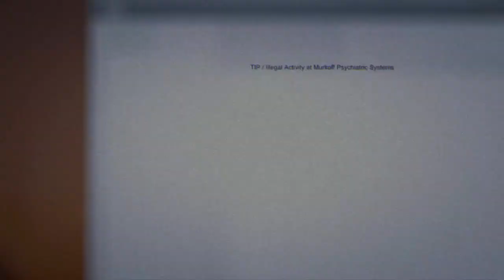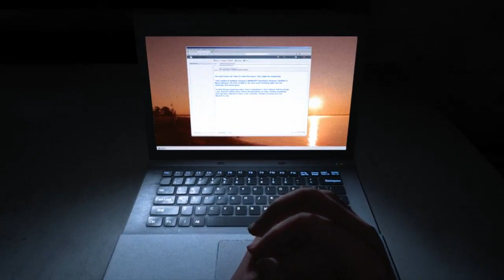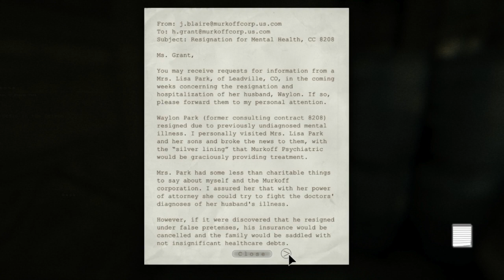Outlast Whistle Blower DLC Episode 1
grumble grumble